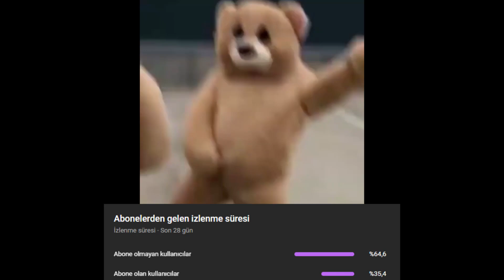Cyber, Tedy'i Çok Uzaklara Gönderiyor!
Kanalımıza Ait İnstagram Hesabımız!

Eğer Halen Discord Sunucumuza Katılmadıysanız Link'i Aşağıya Bırakıyorum.